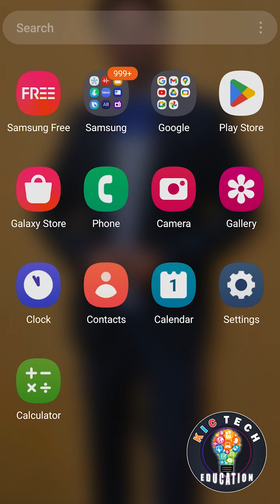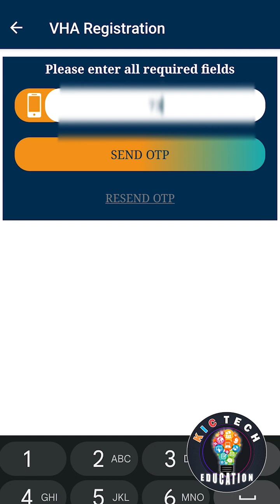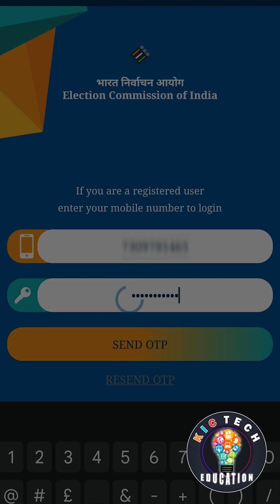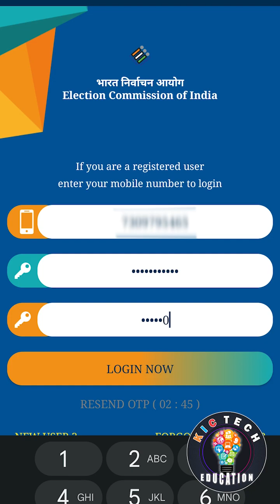voter id card registration ! वोटर ID rajistration कैसे करें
ccc course online classes
ccc exam preparation
ccc exam preparation september 2023
nielit ccc course
nielit ccc exam preparation

voter card
kic tech education
ccc exam question answer in hindi
Kic education
voter card download
Voter id card registration kaise kare
Voter id card app me password kaise banaye